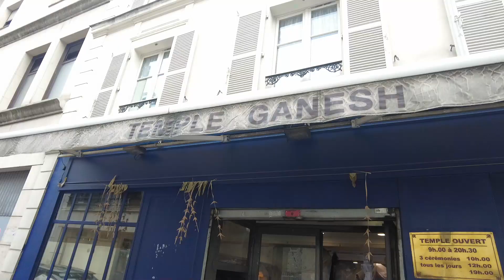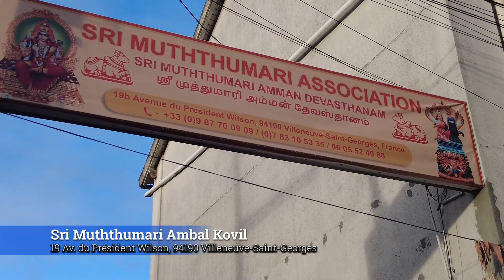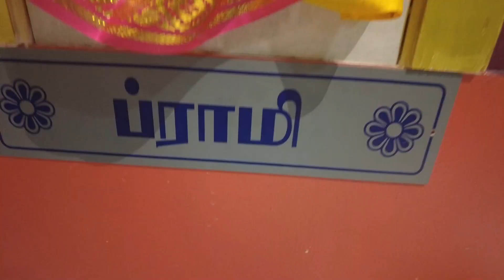Navatri poojai Celebrations in France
Intha video la naan ungaluku 5 kovil kala vecha navaratri gollu, serthu kaati iruken ungalukaaga. Paarthu enjoy pannunga 😀🙏